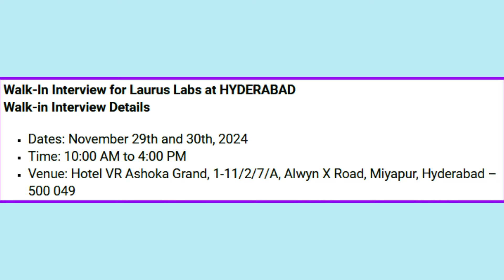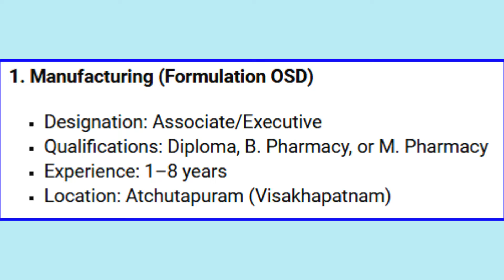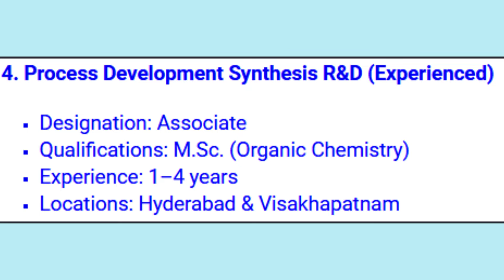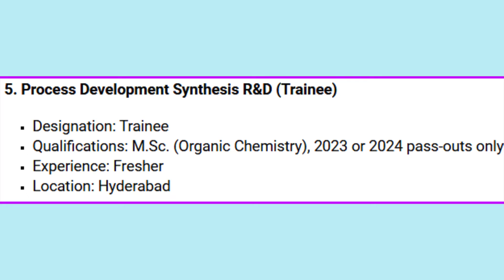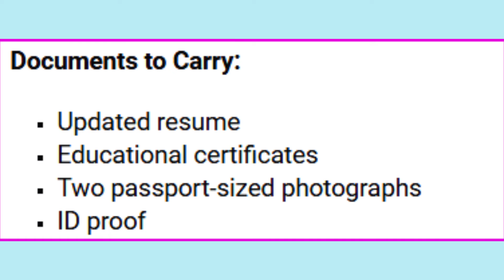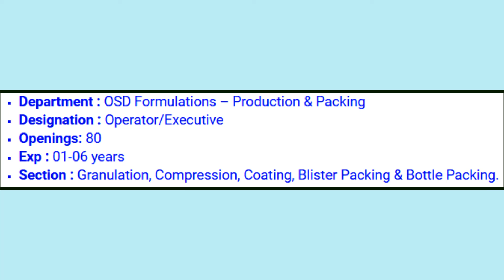LAURUS LAB walk-in-on-29th-30th-nov-2024 in telugu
Pharmaceutical Ingredients
Infrastructure Technologies Solutions Products
Laurus stands as a global leader in the supply of anti-retroviral APIs and intermediates, playing a pivotal role in increasing access to affordable medicines worldwide. Our advanced yet cost-effective technologies in this crucial segment align with the goal of providing quality pharmaceuticals to patients globally.
In the realm of oncology, Laurus excels, offering an extensive range of APIs with facilities equipped to handle high-potent materials at both developmental and commercial scales. Our commitment extends to expanding our portfolio in diabetes, ophthalmology, and cardio-vascular therapy areas, focusing on making a difference and establishing leadership.

For contract development and manufacturing (CDMO) of APIs and intermediates, we provide globally compliant cGMP facilities coupled with our expertise in chemistry. Recognized as a preferred partner for Contract Research and Manufacturing Services (CRAMS), we attribute our success to stringent quality and Environmental, Health, and Safety (EHS) systems, a broad operability range, robust project management practices, and extensive contract manufacturing experience. With proven capabilities, Laurus delivers end-to-end API solutions to global markets that not only meet but exceed quality, regulatory, intellectual property (IP) requirements, and cost targets.

Infrastructure